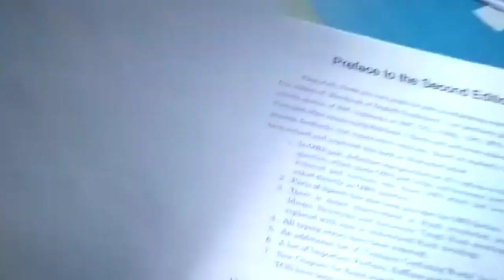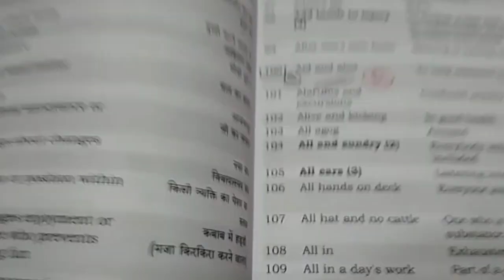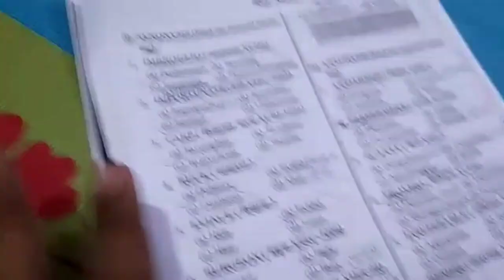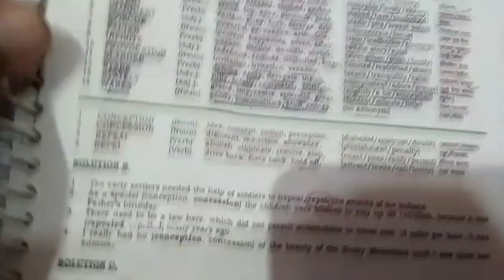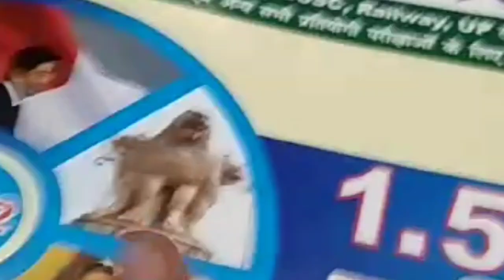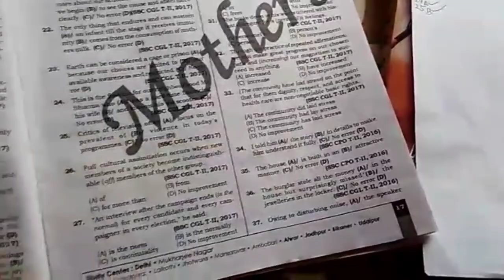Daily Life of an ssc aspirants || ( I woke up at 5:15 AM for SSC || studymotivation....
studentmotivation
studentmotivationalvideo
studentlifevlog
studyvlogs
ssc
ssccgl
sscchsl
sscmts
ssccpo
Exciseinspector
Incometaxinspector
Aao
Asoincss
Mea
Ed
ssccgl2022
Exciseinspectorsallaryslip
Incometaxinspectorsalaryslip
Upsc
Upscias
Ips
Bankposalary
Upscmotivationalvideo
Iasmotivationalvideo